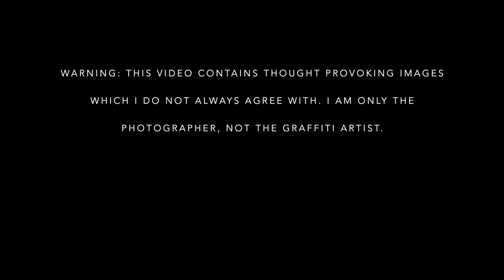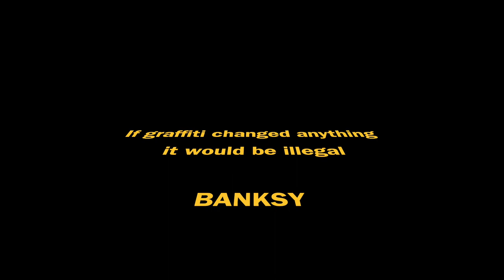London Street Art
Photographs of graffiti art found along the streets, tunnels and alleys of London, England UK